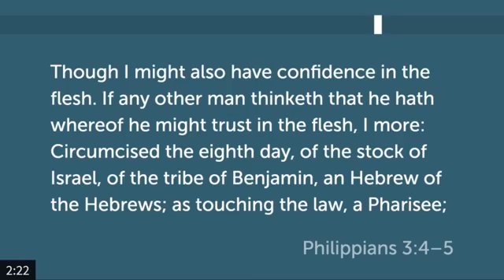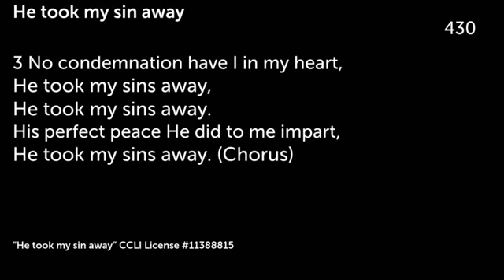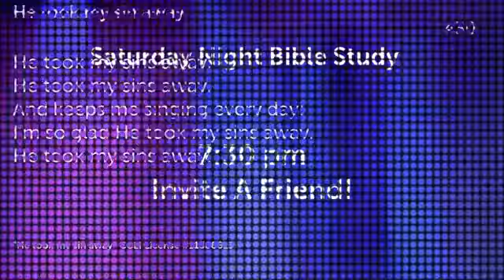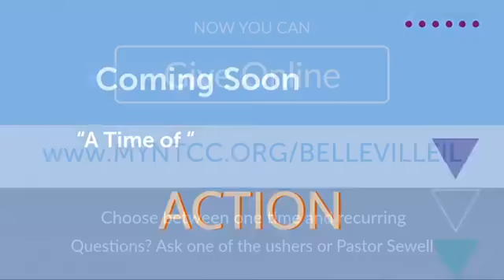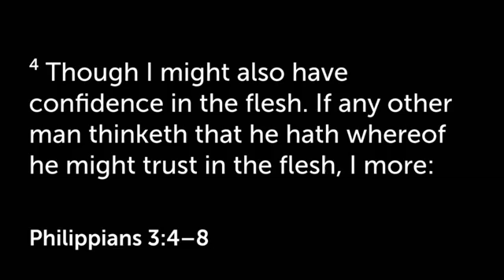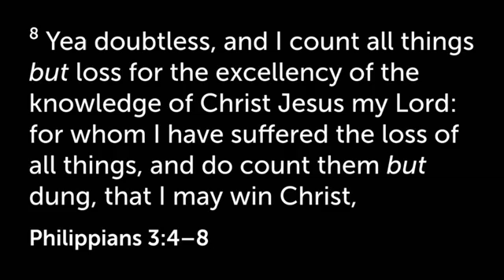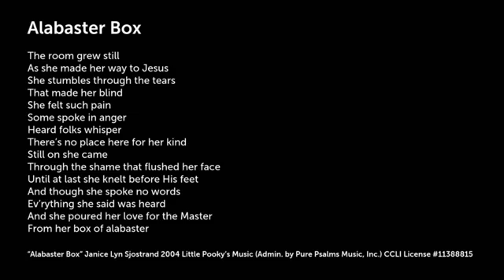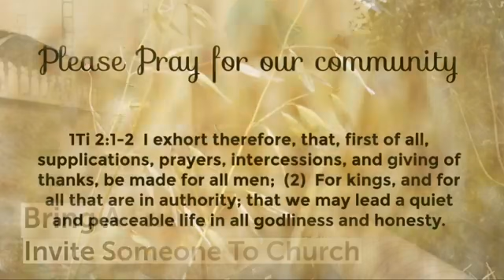Loss and Gain